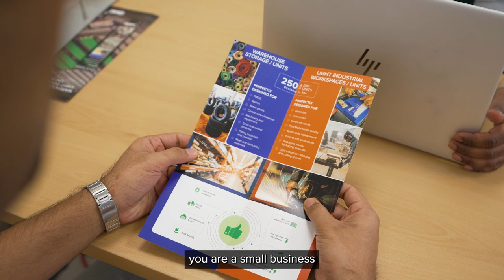A Tour in Al Wukair Logistics Park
Al Wukair Logistics Park is a one-stop solution that provides MSMEs with flexible, cost-effective warehousing and workshop solutions to scale operations seamlessly.

Featuring over 500 units with ample storage spaces, and access to GWC's extensive supply chain network

With its commitment to excellence, Al Wukair Logistics Park empowers businesses of all sizes to thrive through a single destination offering adaptive, future-proof solutions for progressive growth

Reach out to our expert Wasim today at or via email at and discover how Al Wukair can support the growth of your business.

تعد منطقة الوكير للخدمات اللوجستية بمثابة حل شامل يوفر للشركات الصغرى والصغيرة والمتوسطة حلول تخزين وورش عمل مرنة وفعالة من حيث التكلفة وسلاسة عملياتها

تضم المنطقة أكثر من ٥٠٠ وحدة بمساحات تخزين واسعة، مع إمكانية الوصول إلى سلاسل التوريد التابعة لجي دبليو سي

بفضل التزامها بالتميز، تعمل منطقة الوكير للخدمات اللوجستية على تمكين الشركات من جميع الأحجام من الازدهار والتطور، وذلك من خلال وجهة واحدة تقدم حلولاً قابلة للتكيف والنمو التدريجي

قم بالتواصل مع أحد خبراءنا اليوم على ٣٣٢٠٣٥٦٧ ٠٠٩٧٤ واكتشف كيف يمكن لمنطقة الوكير اللوجستية أن تدعم نمو مشروعك